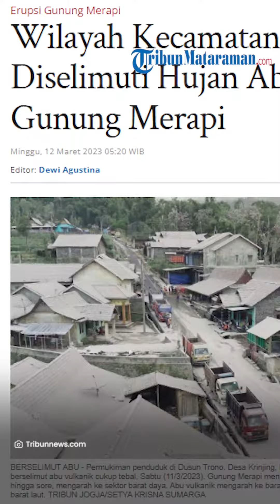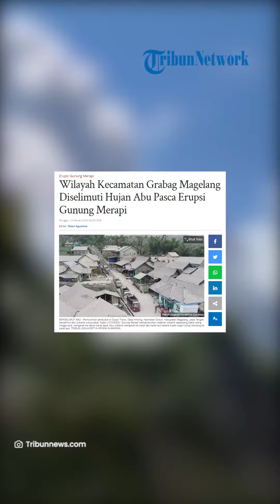Diselimuti Hujan Abu Pasca Erupsi Gunung Merapi, Wilayah Kecamatan Grabag Magelang Tampak Memutih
TRIBUNMATARAMAN.COM, MAGELANG - Pasca erupsi Gunung Merapi, kawasan Desa Banyusari, Kecamatan Grabag, Magelang diselimuti hujan abu tipis, Sabtu (11/3/2023) pukul 22.00 WIB.

Pantauan Tribunjogja.com, hujan abu mulai turun dan menebal setelah pukul 21.00 WIB.

Awalnya hujan abu dampak erupsi Gunung Merapi di wilayah Banyusari, Grabag mulai tampak memutih di jalanan dan pelataran rumah.

Pada sore hari, di wilayah Grabag sempat diguyur hujan deras sehingga tak begitu tampak.

Data Balai Penyelidikan dan Pengembangan Teknologi Kebencanaan Geologi (BPPTKG) Yogyakarta menyebutkan, jarak luncur guguran awan panas Gunung Merapi mencapai 4 Km.

Artikel ini telah tayang di Tribunnews.com dengan judul Wilayah Kecamatan Grabag Magelang Diselimuti Hujan Abu Pasca Erupsi Gunung Merapi,